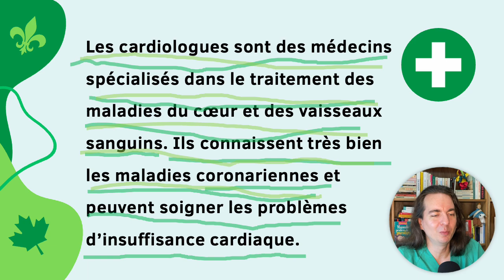Dictado Francés Enfermeras - Dictado 142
Doniphane